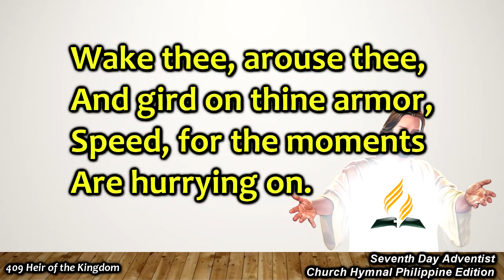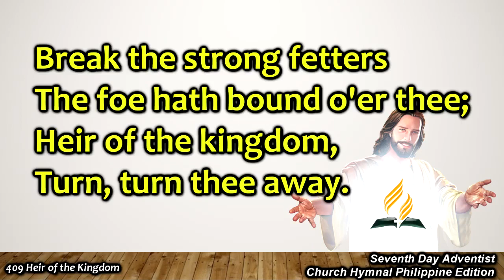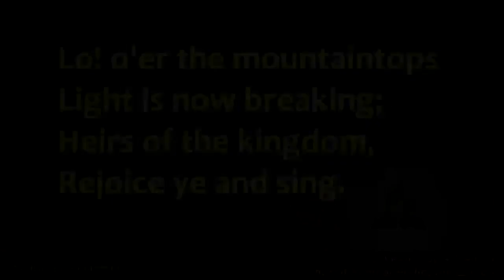Church Hymnal #409 – Heir of the Kingdom